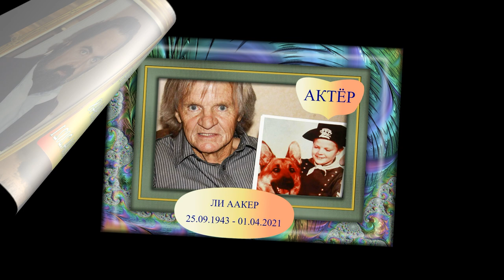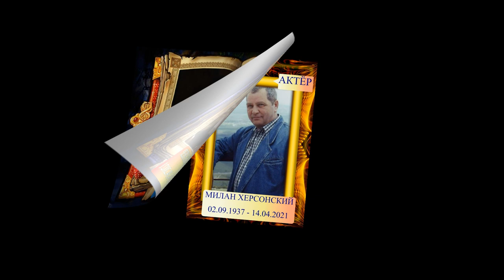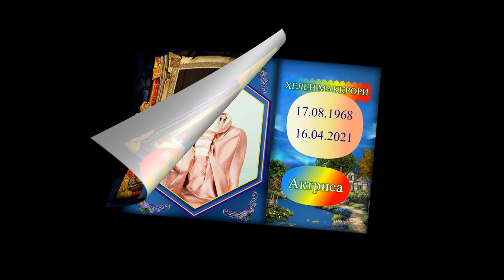ОНИ УШЛИ В АПРЕЛЕ 2021 ГОДА